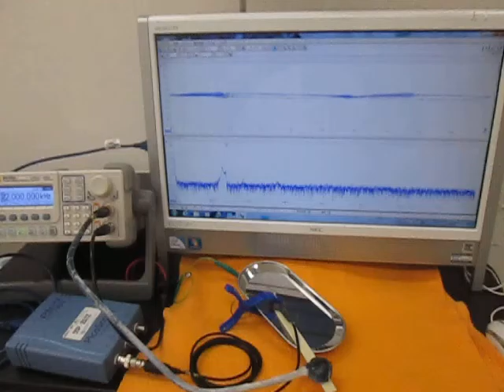オリジナル超音波実験 （超音波システム研究所 ultrasonic-labo）